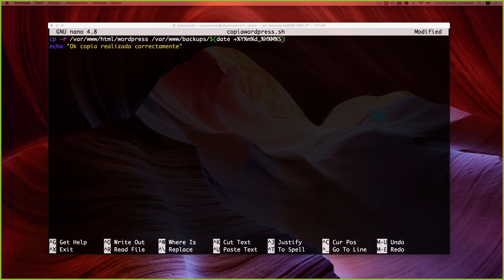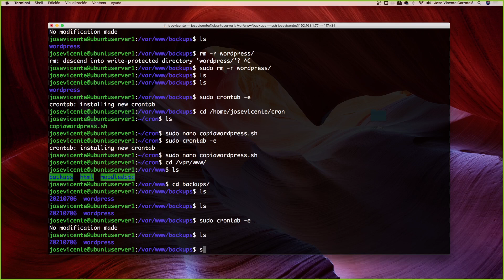Curso de administración de servidores con Ubuntu Server parte 3 00014 activación de la ejecuci